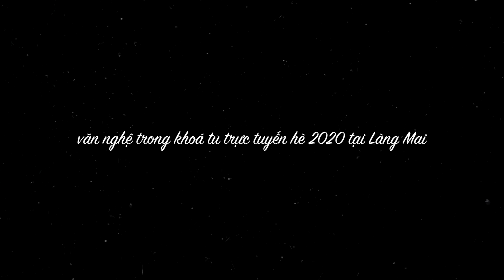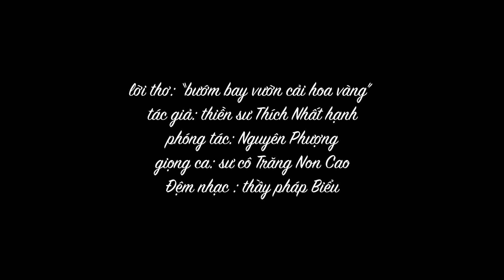Bướm Bay Vườn Cải Hoa Vàng 🌼 Văn Nghệ Làng Mai 🌼 Nguyên Phượng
“Bướm bay vườn cải hoa vàng”
lời thơ: thiền sư Thích Nhất hạnh
phóng tác: Nguyên Phượng
giọng ca: sư cô Trăng Non Cao
Đệm nhạc : thầy Pháp Biểu
Trình bày tại Làng Mai trong khoá tu trực tuyến (online retreat) mùa hè 2020